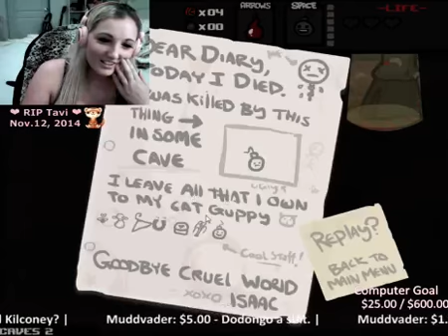HIGH HEELS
Mom, noooooo.

Shoes were the death of me.
It's how I wanted to go.
RIP.